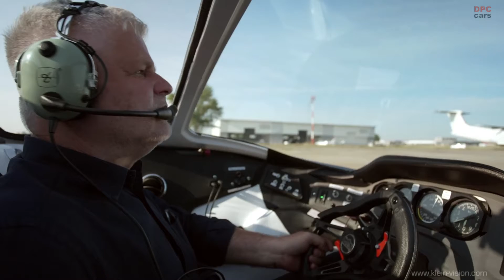AirCar Flying Car Moves Closer To Production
AirCar, a dual-mode car-aircraft vehicle moved closer to production this week, fulfilling a key development milestone in a 35-minute flight from the international airport in Nitra to the international airport in Bratislava on June 28th, 2021.

The AirCar Prototype 1 is equipped with a 160HP BMW engine with fixed-propeller and a parachute. Under the supervision of the Civil Aviation Authority, the AirCar has completed over 40 hours of test flights, including steep 45 degree turns and stability and maneuverability testing. AirCar Prototype 1 has flown at 8200 ft and reached a maximum cruising speed of 190km/h.

AirCar Prototype 2, the pre-production model, will be equipped with a 300HP engine and receive the EASA CS-23 aircraft certification with an M1 road permit. With its variable pitch propeller, the Prototype 2 is expected to have a cruise speed of 300km/h and range of 1000km.